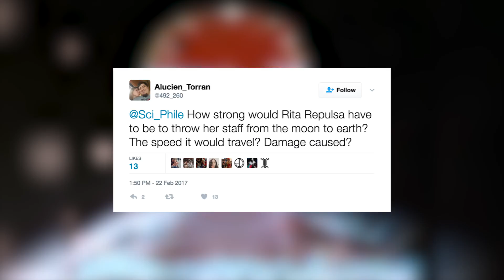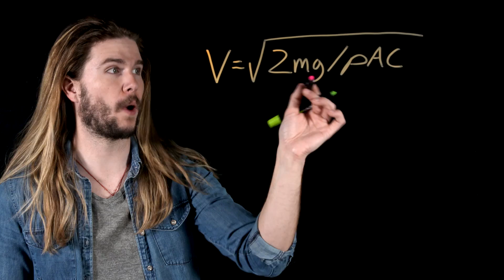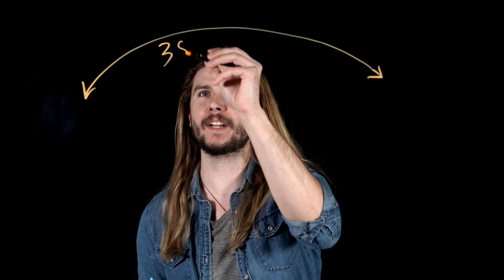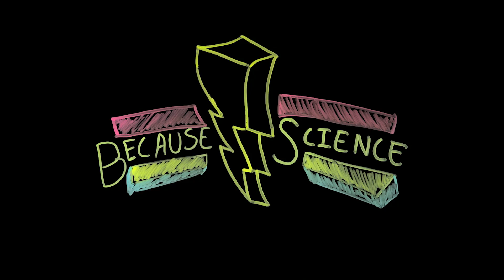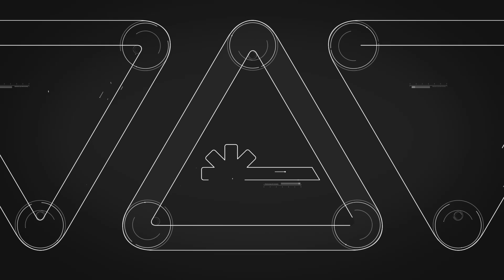Is Rita Repulsa’s Staff More Destructive than Her Monsters? (Because Science w/ Kyle Hill)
The Power Rangers have faced many of Rita Repulsa's ginormous monsters, but could her staff be the real threat? Kyle makes the science grow on this week's Because Science!